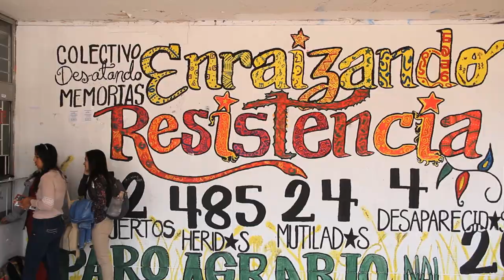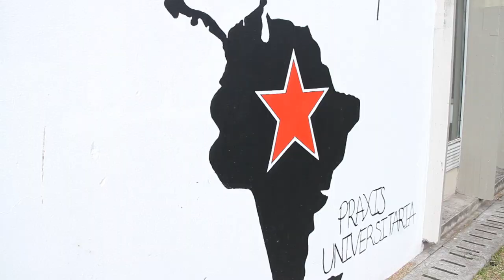PA MI GENTE LA MALAÑA FT LA PHUMAN CREW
Videoclip PA MI GENTE - LA MALAÑA
Producido  por ESPARTA FILMS  2014

Dirección - Manuel Caycedo Pava
Producción- Juan Pablo Gomez-Camilo Sanchez Sotelo-Manuel Caycedo Pava
Producción de Campo- Paula Bateman Castaño
Dirección de Fotografía- Gilberto Barrios
Montaje y edición- Juan Pablo Gomez-Manuel Caycedo Pava

Rodado en Bogotá, Barranquilla y Montenegro, Colombia.